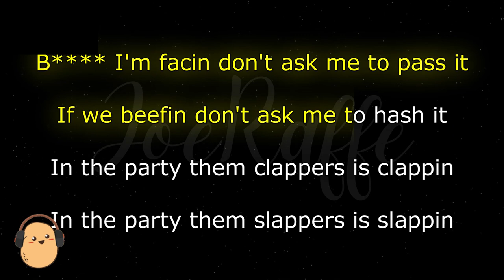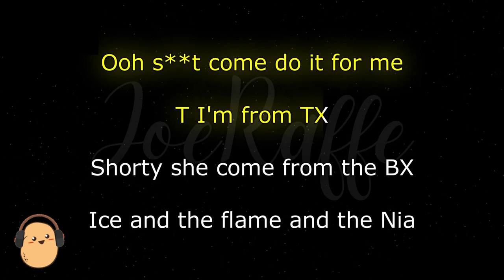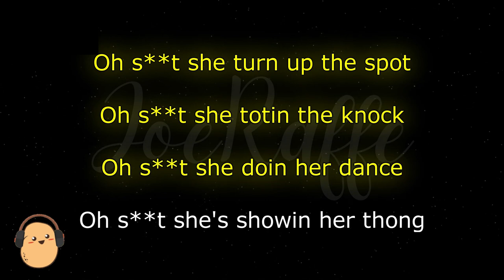Ice Spice Travis Scott - Oh Shhh (Karaoke Version)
🎶 Ice Spice Travis Scott - Oh Shhh (Lyrics)

🎤 Lyrics:
Grrah
Grrah
(Stop playin' with 'em, RIOT)

[Chorus: Ice Spice & Travis Scott]
Oh shit, she turn up the spot (She turn up the spot)
Oh shit, she throwin' the knot (She throwin' the knot, grrah)
Oh shit, she doin' her dance (She doin' here dance, like)
Oh shit, she countin' her bands (She countin' her bands; Ooh, shit)
Oh shit, she turn up the spot (She turn up the spot, grrah)
Oh shit, she doin' her dance (She doin' her dance, like)
Oh shit, she's showin' her thong (She's showin' her thong, like; Ooh, shit)

Bitch, I'm petty, you know I be on that (Grrah)
Standin' on shit like a floor mat
They keep tryin' to reach me (Huh)
'Cause they know that I never call back (Grrah)
Throw it back on her BD (BD)
Just know he caught that
Hatin' bitches, I gotta ignore that (Grrah)
Need some grabba, like, bro, where the store at? (Grrah)
Bitch, I'm facin', don't ask me to pass it (Grrah)
If we beefin', don't ask me to hash it (Grrah)
In the party them clappers is clappin' (Like)
In the party them slappers is slappin' (Damn)
My name Ice, on the beat I be skatin' (Like)
Bitch, I'm pretty, I look like a painting (Like)
With a baddie and she lookin' Blasian (Damn)
Say my grace 'cause the money amazin' (Grrah)

Oh shit, she turn up the spot (She turn up the spot, grrah; Huh)
Oh shit, she's showin' her thong (She's showin' her thongs, like; Ooh, shit)

Ooh shit, come do it for me
T, I'm from TX (Yeah)
Shorty, she come from the BX
Ice and the flame and the Nia (It's lit)
You might get a car and it's keyless
Topless, no V6 (Skrrt, skrrt)
I'm out in New York, I'm in Sei Less (Skrrt, skrrt)
You might get you more if you say less
I'm cookin' a wave of flow
They watchin' my moves, remote (Damn)
Cacti down her throat
Sent cornrow down her throat
Ooh, shit (Ooh, shit)
To smoke, we brought us some Knicks
I hope she don' sign to the Knicks
Like the flow Jay, them press on my trip, man
Oh shit, she countin' her bands (She countin' her bands)
Oh shit, she turn off the spot (She turn off the spot, grrah)
Oh shit, she's showin' her thong (She's showin' her thongs, like)